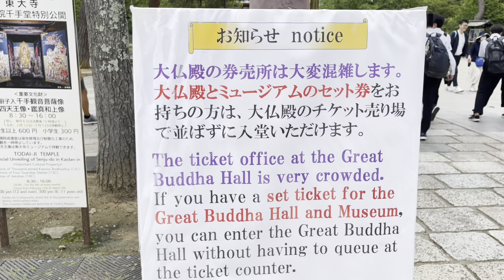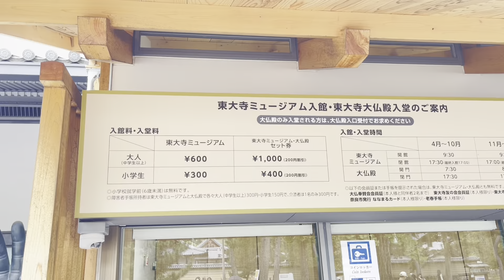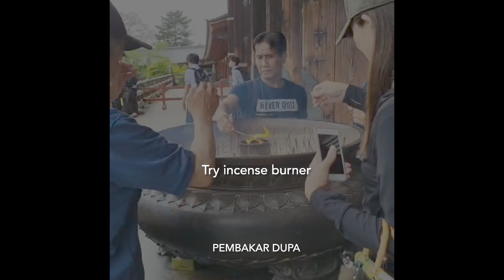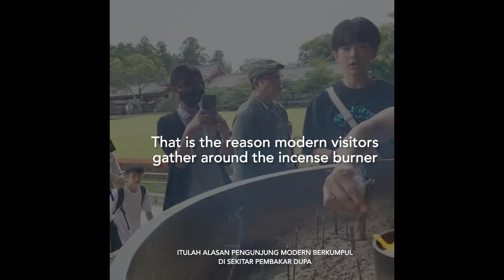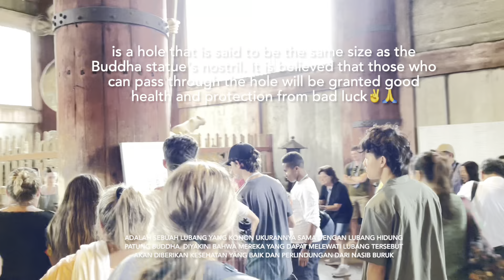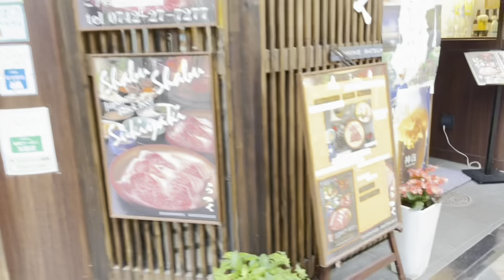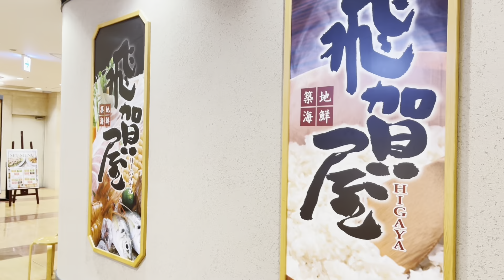Todaiji temple Nara (June 2023)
Tōdaiji temple is one of Japan's most famous and historically significant temples and a landmark of Nara.